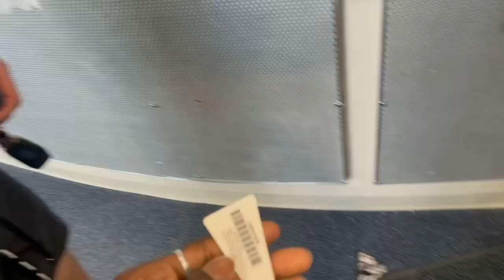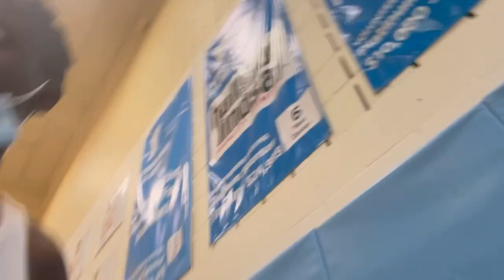St. Patrick’s day vlog ☘️ | fun Irish weekend